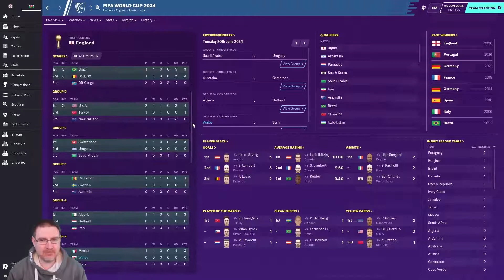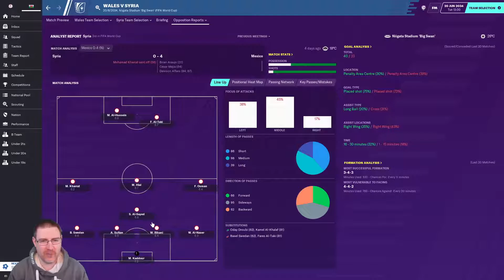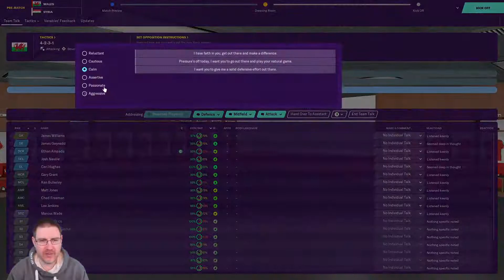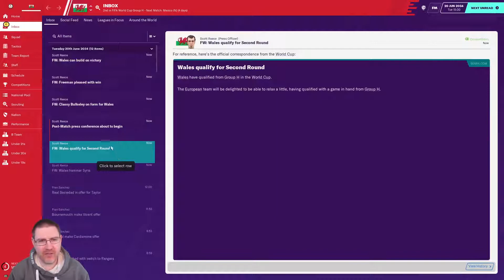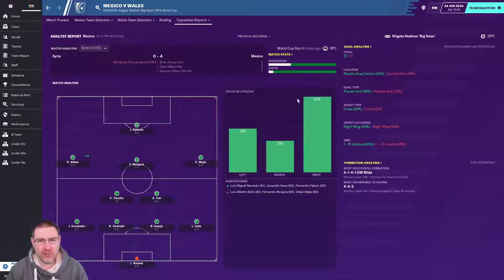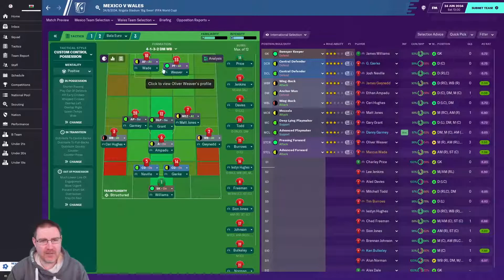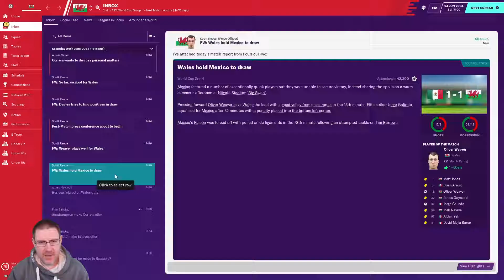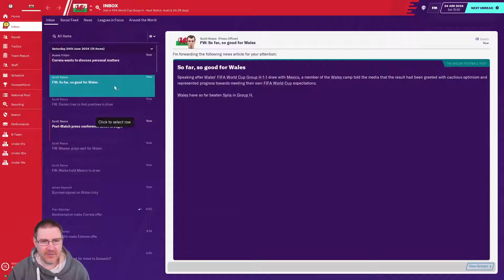FM20: THE GROUP STAGE! - Wales at the World Cup: Football Manager 2020 Let's Play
Welcome to my Football Manager 2020 Let’s Play series, The Impossible Dream, with Bala Town FC of Wales as we seek to win the Champions League with the club on FM20. In this episode, we begin our World Cup campaign with Wales with group games vs Syria and Mexico!